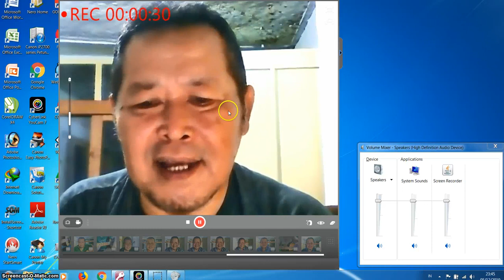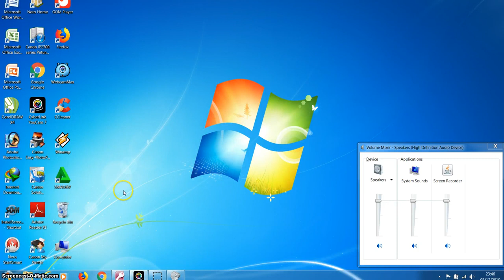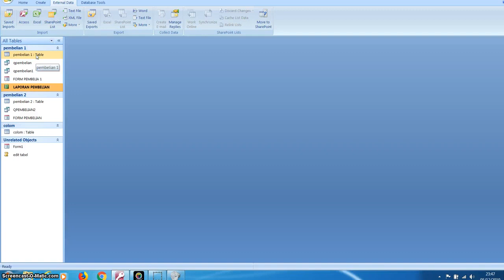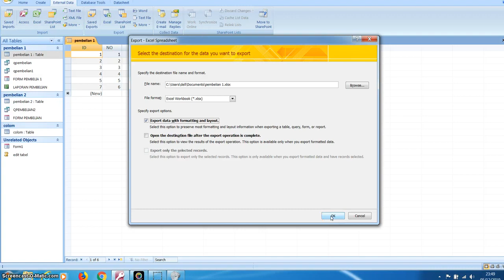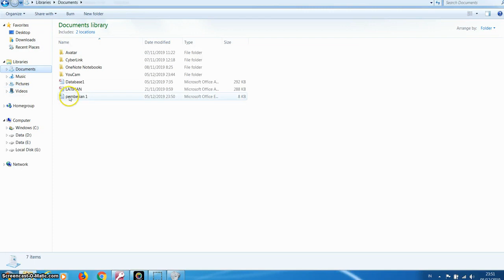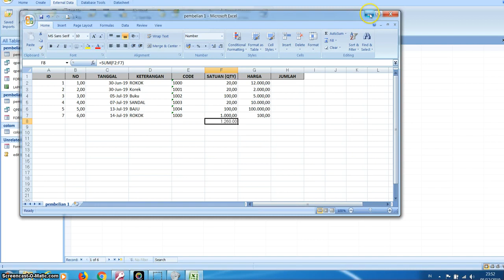MUDAH EXPORT DATA BASE ACCESS KE DATA MICROSOFT OFFICE EXCEL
Menerangkan tentang cara mudah export data